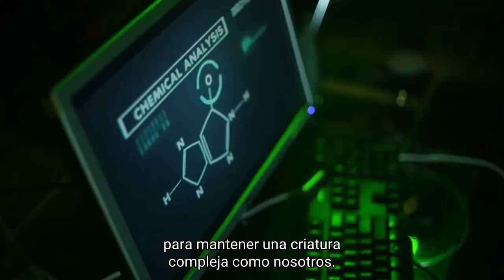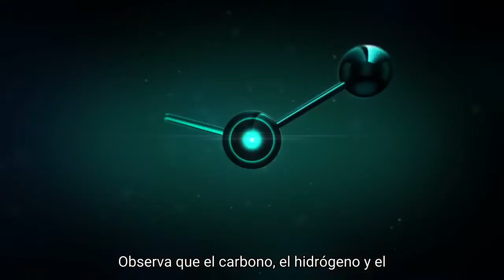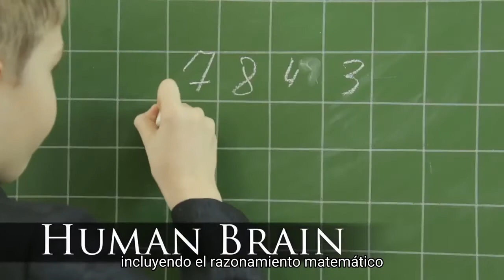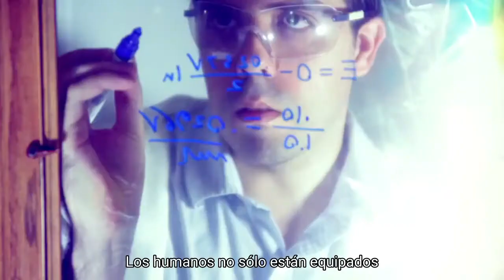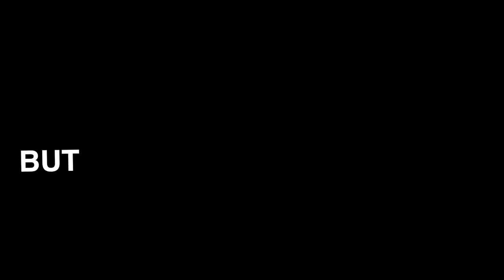La especie privilegiada con Michael Denton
¿Son los humanos el producto accidental de un universo ciego e indiferente? ¿O son los beneficiarios de un orden cósmico que fue planeado de antemano para ayudarlos a prosperar? Extraído del documental "A Privileged Species".

La especie privilegiada es un documental del Discovery Institute que explora la creciente evidencia de la física, la química, la biología y campos relacionados de que nuestro universo fue diseñado para grandes seres multicelulares como nosotros. Con el genetista y autor Michael Denton, el documental investiga las propiedades especiales del carbono, el agua y el oxígeno que hacen posible la vida humana y la vida de otros organismos, y explora algunas de las características únicas de los humanos que nos convierten en una especie verdaderamente privilegiada.